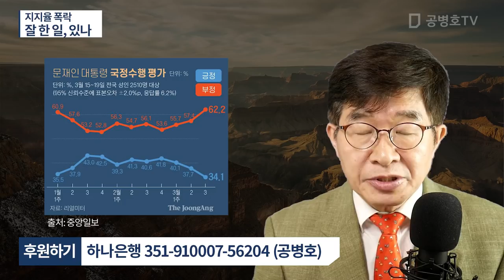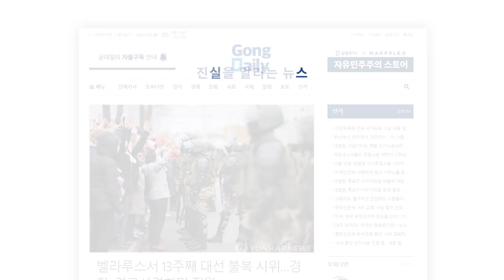지지율 폭락 / 잘 한 일, 있나 [공병호TV]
Bitcoin : 3MTW849AkP2ftLeSK2teZHMmzLu7Z83s9U